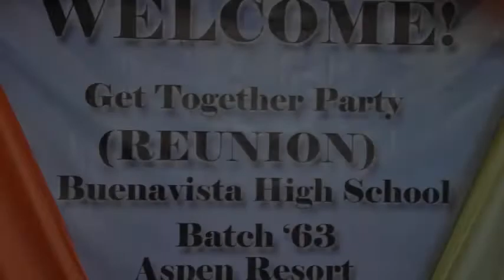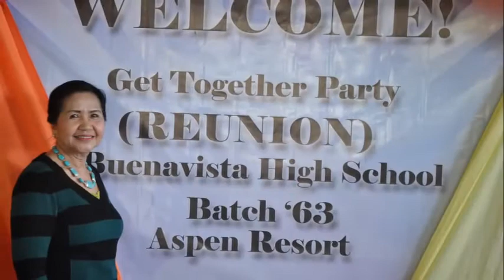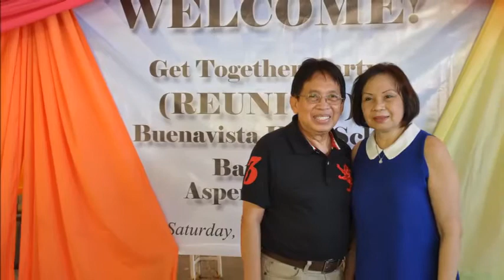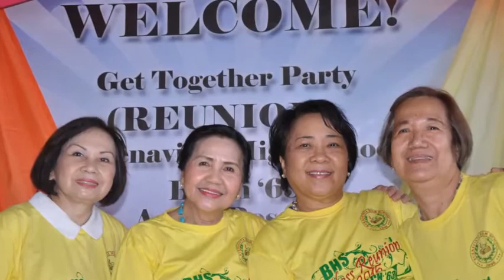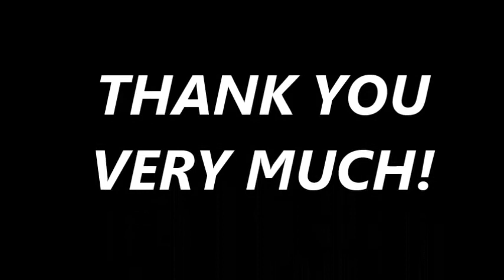Buenavista High School Batch 1963 Reunion (2015)